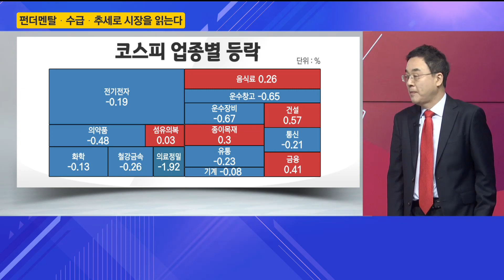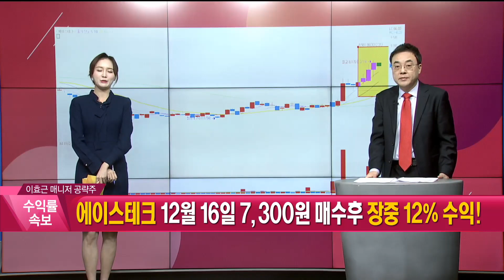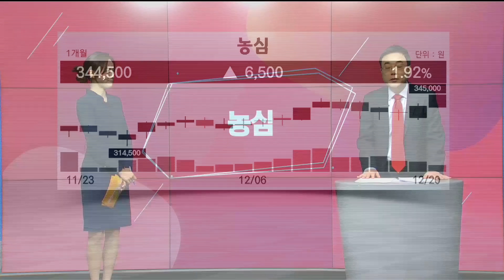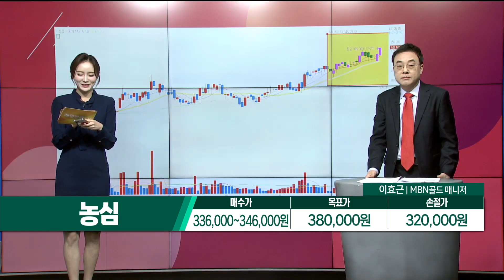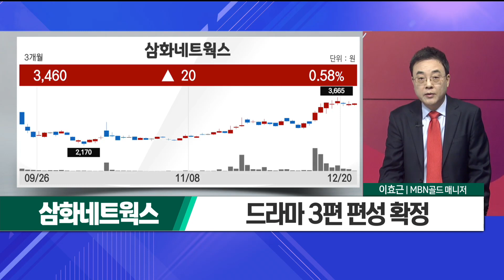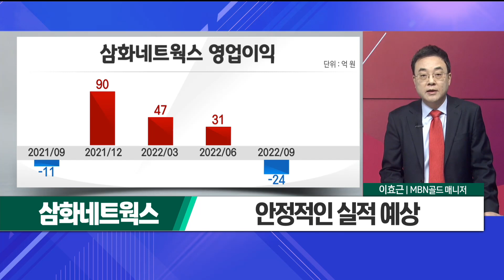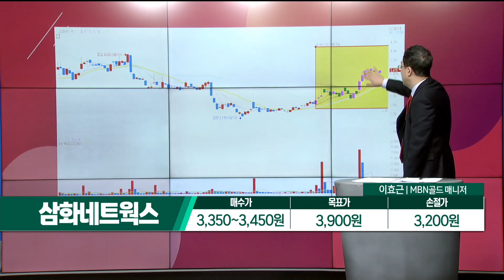[이효근의 텐텐텐] 농심 삼화네트웍스_MBN골드 이효근 매니저 #12/20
농심# 삼화네트웍스# 이효근의텐텐텐